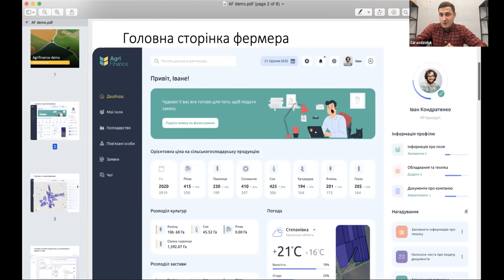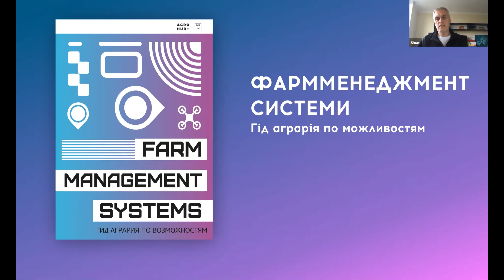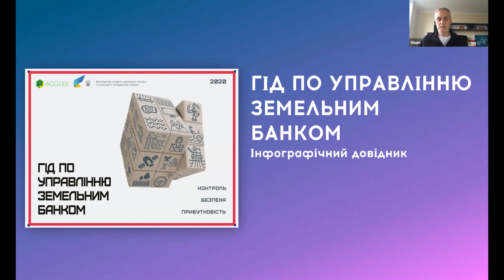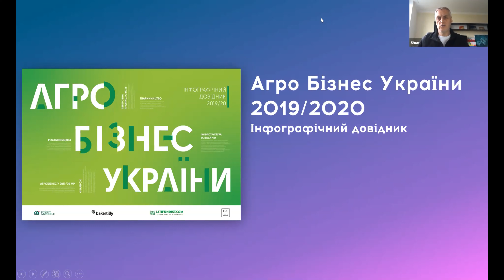Фермер під мікроскопом даних: плюси для банків, гроші для фермерів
— команда журналистов, редакторов и дизайнеров, которые делают полезный, современный, интересный и просто красивый контент о сельском хозяйстве.
Aggeek Money відповідає на питання разом з Тарасом Дзьобою, експертом агро ринку, керівником і засновником Agrifinance.
- Як фермеру взяти гроші без кабальної застави?
- Яку інформацію технології вже сьогодні можуть зібрати про фермера?
- Як fintech-платформи можуть допомогти клієнтами банків.
- Чому трейдерам варто кредитувати фермерів та як це здійснювати?
- Як трейдерам заповнити свої потужностості шляхом викорстання fintech-платформ?
Наш сайт: aggeek.net
Фермер под микроскопом данных: плюсы для банков, деньги для фермеров.
Aggeek Money отвечает на вопросы вместе с Тарасом Дзьобой, экспертом агро рынка, руководителем и основателем Agrifinance.
- Как фермеру взять деньги без кабального залога?
- Какую информацию технологии уже сегодня могут собрать о фермере?
- Как fintech-платформы могут помочь клиентами банков.
- Почему трейдерам следует кредитовать фермеров и как это осуществлять?
- Как трейдерам заполнить свои мощности путем использования fintech-платформ?